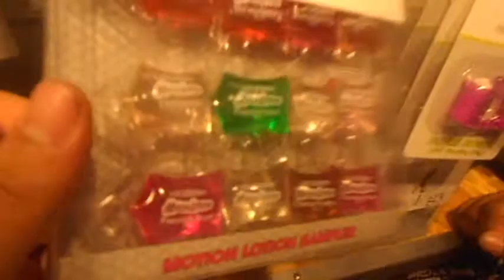SHAY DAY II: SHAY HARDER! (HD)